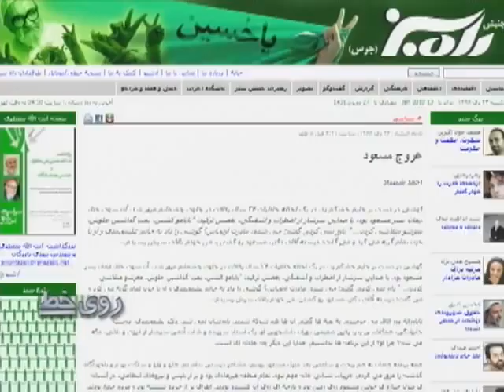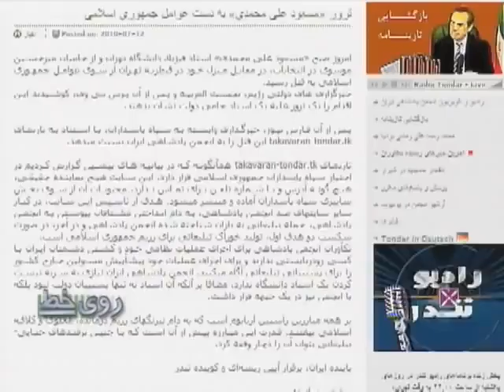Steve Redisch, Executive Editor of Voice of America (Part 1)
Siamak Dehghanpour's Inerview with Steve Redisch, Executive Editor of Voice of America Jan 13 2010